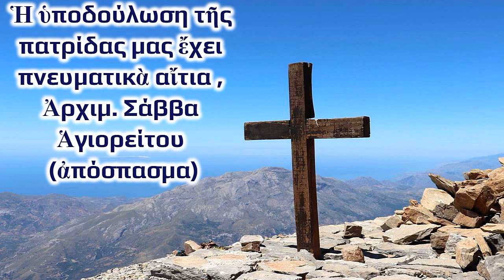Ἡ ὑποδούλωση τῆς πατρίδας μας ἔχει πνευματικὰ αἴτια , Ἀρχιμ. Σάββα Ἁγιορείτου (ἀπόσπασμα)